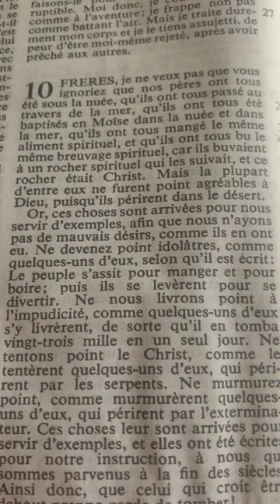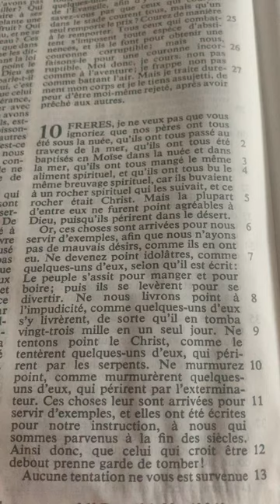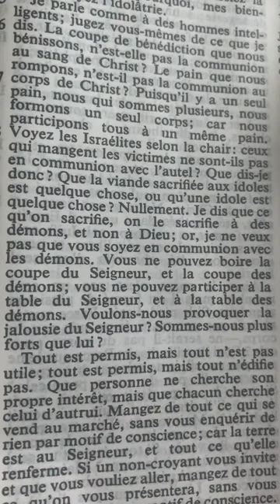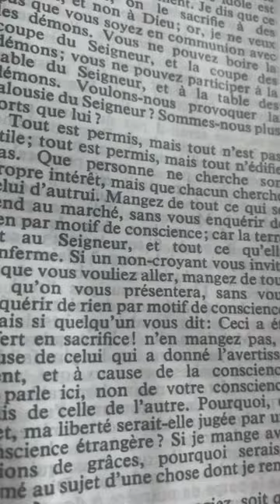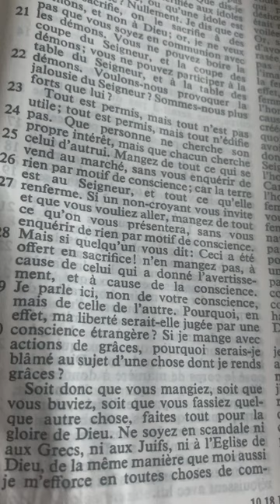1Corinthiens chapitre 10 (ne pas faire comme les Israélites dans le désert)